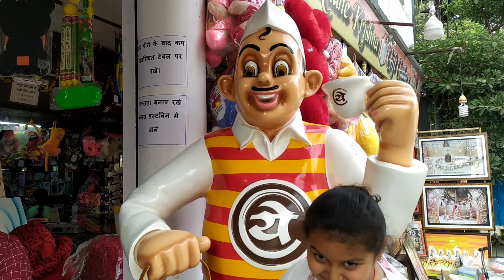Ek din me 2 time party wah wah😁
I♥️u all